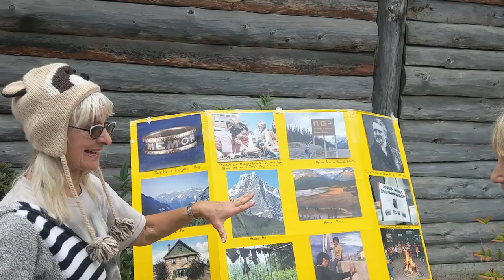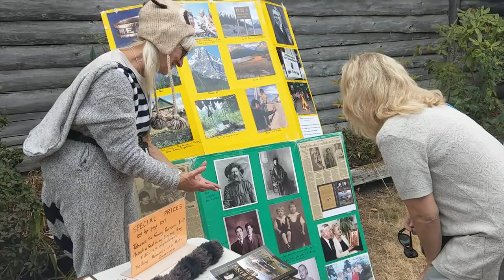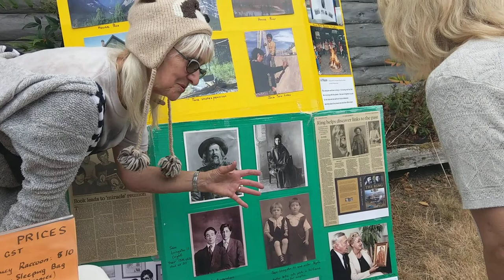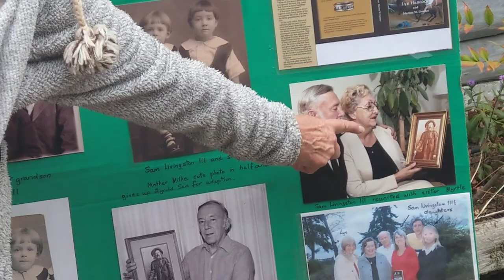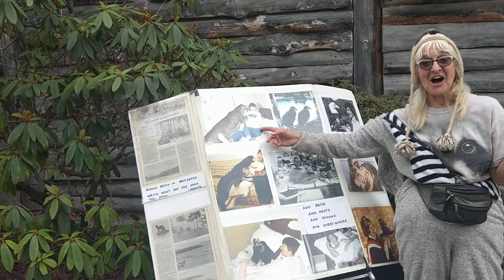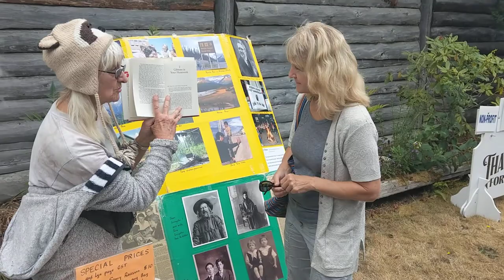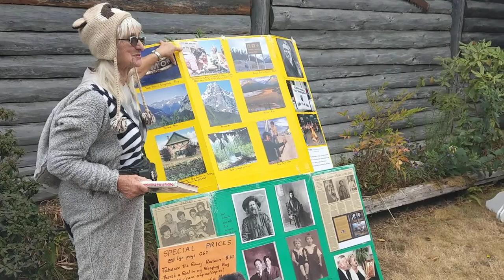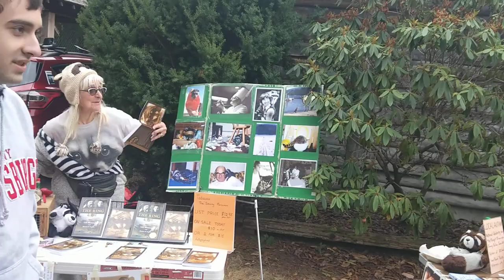PARKSVILLE MIDISLAND MARKET SCENE AT LYN HANCOCK'S STALL AUGUST 26 2018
Nice people. Friendly faces. I’m slightly crazy (some people would remove that word ‘slightly’) so I dress up as a raccoon,  tote my books and pictures to the market, and tell stories to anyone who wants to listen.  Parksville is a pretty popular place to visit or retire to (I live in nearby Lantzville) and I was overjoyed the last few Sundays to meet some of my former students from schools I taught at when I first came to Canada. The early 1960s! In those days I didn’t have to dress up as a wild animal, I had the real animal in my classroom – seals, eagles, falcons, cougars, bears, tortoises, raccoons, even a gibbon ape. I wrote books about them -  and the kids did too!

Luckily my friend Amir had his camera phone ready when Pat Hayden (nee Ashton) popped by. She picked up a copy of GYPSY IN THE CLASSROOM (another title was AN APE CAME OUT OF MY HATBOX), told me she was in my grade 7 class at Monterey Elementary School in Oak Bay in 1969, the year we had Gypsy, an orphan gibbon ape. And then she showed me the picture on page 29 of her weighing our beloved baby wrapped in  ‘swaddling’ clothes on the classroom scales. “Gypsy, you’re just like my baby sister,” says the caption.

And then there was Ron Weldon and……. Yep! Several kids from several classes, several schools. You’re all grandparents now, I bet. I didn’t have children of my own, but I will never forget the rich experience of caring for orphaned wild animals with the kids in my classes and writing books with them. THERE’S A SEAL IN MY SLEEPING BAG, THERE’S A RACCOON IN MY PARKA, LOVE AFFAIR WITH A COUGAR, GYPSY  IN THE CLASSROOM and my current book TABASCO THE SAUCY RACCOON.

Now in Tabasco’s book, this year I am the student and the raccoon is too. I took her with me when I studied at Simon Fraser University. She was the mascot of the English Department. And we went together to the graduation ceremony. A well-educated raccoon. Look for the raccoon with a mortarboard on its head when you meet me at the market.

I’m off tomorrow to cross the North West Passage  - up there next to the North Pole – but if you are at the market end of September say the 23rd or 30th and I see you then, we can meet and you can have a free book.

Now watch what Amir got on camera at the last market.